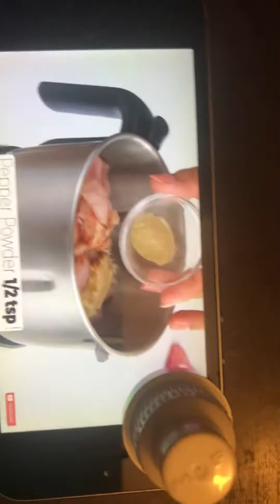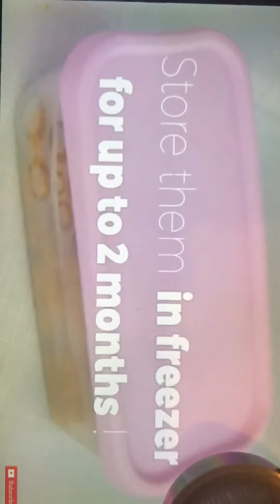How to make chicken nugget .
This is the Real Home-made chicken nugget . You can try to make .